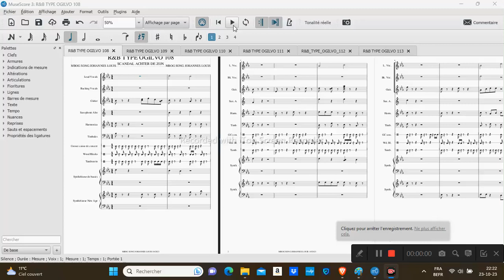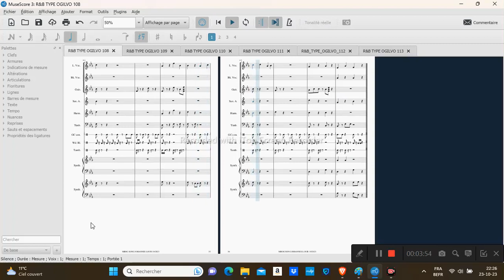R&B TYPE OGILVO 108